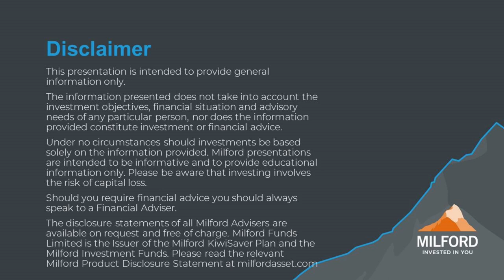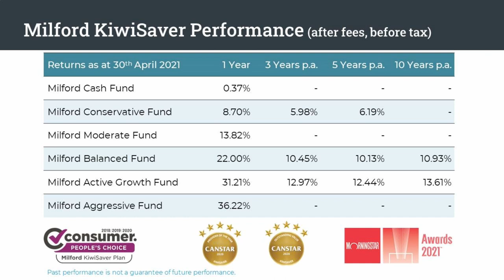Livestream - You Asked. We Answered.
Watch members of the Milford team answer live questions from our KiwiSaver investors.